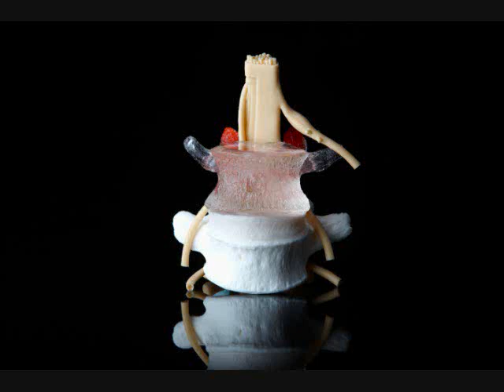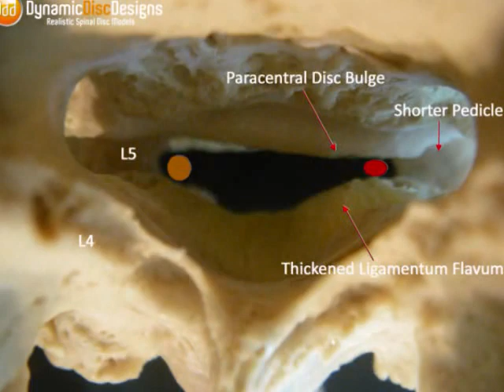Professional Spine Models by ddd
Professional Spinal Education Models by Dynamic Disc Designs Corp. Explore our roster of anatomical spine models.  If there is something you need, let us know.